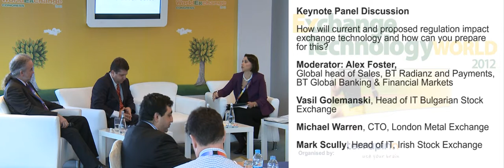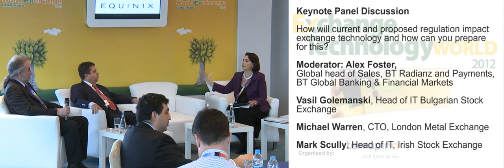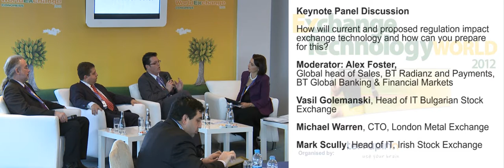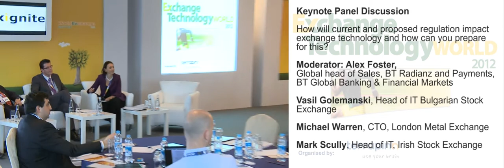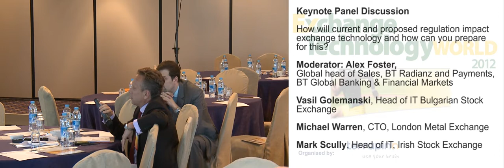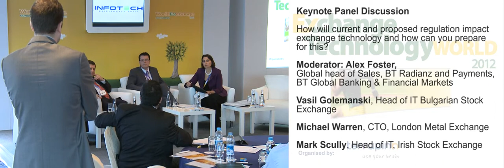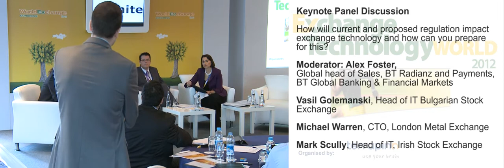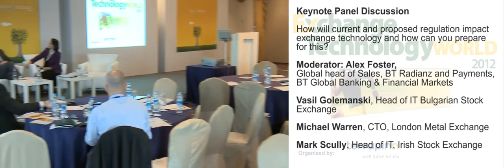How current and proposed regulation will impact exchange technology - World Exchange Congress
Strategy, innovation and opportunity for global trading venues, including stock, commodity, derivatives, futures and energy exchanges, MTFs and ATNs -- presentations and video content from our events, covering high frequency trading, consolidation, regulation and compliance, the post-trade process, alternative revenue streams, emerging exchanges and technology advancements.

The World Exchange Congress: The world's largest strategy congress for global exchanges and trading venues

Here Vasil Golemanski, Head of I.T., Bulgarian Stock Exchange, Michael Warren, CTO, London Metal Exchange and Mark Scully, Head of I.T., Irish Stock Exchange debate "How will current and proposed regulation impact exchange technology and how can you prepare for this?" at the World Exchange Congress 2012.

They discuss:
- Has regulation been a key driving force for innovation in the exchange technology field or are the developments coincidental?
- Will new regulation see the rise of a new breed of alternative trading venues and will they have a technology advantage?
- How adaptive are your trading systems and can you make necessary changes if legislation requires it?
- How does your exchange technology adapt to glitches in the market? Are you doing enough to appease the regulators?